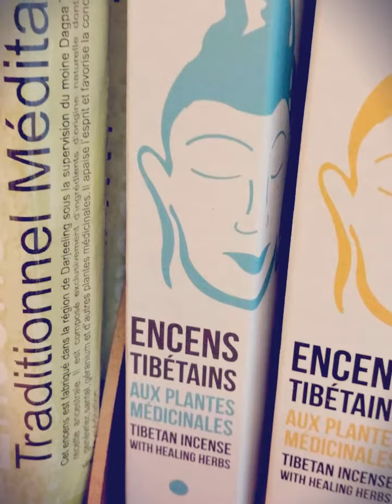Art Saigon - Nos Encens 100% Naturels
Nos Encens 100% Naturels
ou en Boutique